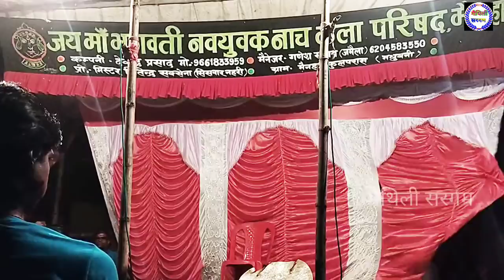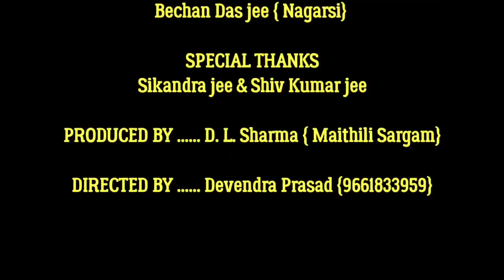इन्द्रजीत वनवास, फूला हरण भाग-17 | allah rudal ke nach | inarjit banvas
indrajit vanvas , भाग-17 allah rudal ke nach , मैनहा maithili_sargam nach

Nach program

प्यारे दोस्तों बहुत ही मजेदार नाच है देखकर मजा लीजिए।alha rudal nach program
maithili sargam nach
bhojpuri nach

nach program alha rudal
Alan udal
aalha udal ka nach
dosti aaj ma program bahut hu lajwab hai aaplog pura video ma enjoy jarur kijiyega
nach ka program

nach maithili
maithili nach program
bhojpuri naach program
nach alha rudal
alha udal nach
maithili sargam
pathari ladai
nach ka party
allah udal nach